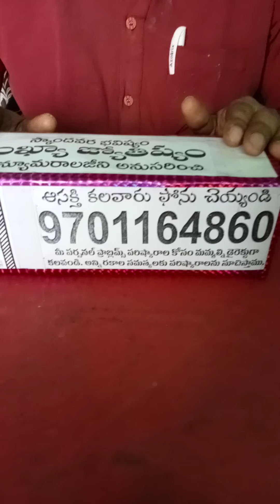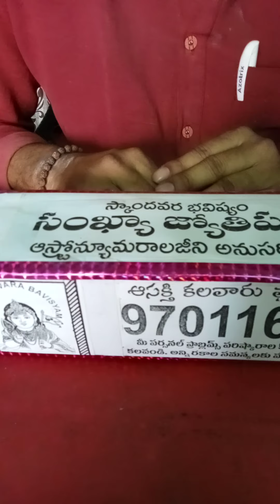Aruna Chala Mahima by V.S.Naarayana.Astro-Numerologist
Aruna Chala Mahima